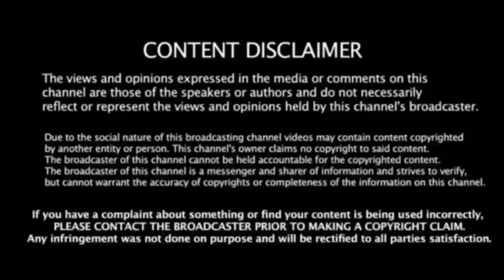திராவிட கட்சிகளுக்குள் ஏற்பட்ட பிளவு அதிர்ச்சி ரிப்போர்ட் ஜெயிக்கப்போவது யார் ?